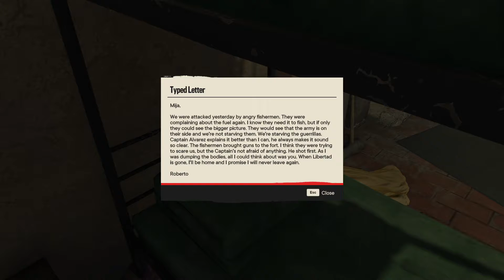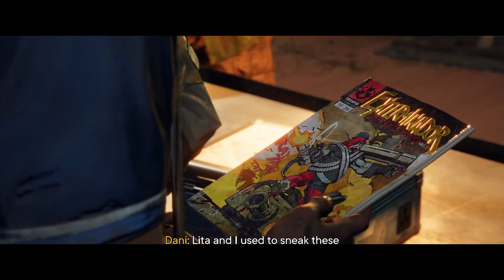FAR CRY 6 PC Walkthrough Gameplay Part 2 (FULL GAME)